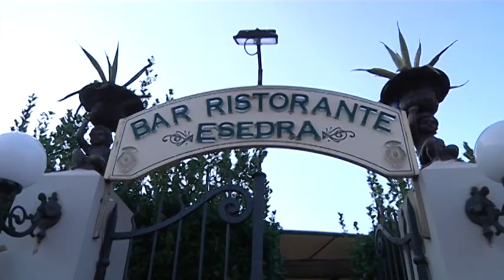PRESENTAZIONE RIVASAMBA 2018-2019